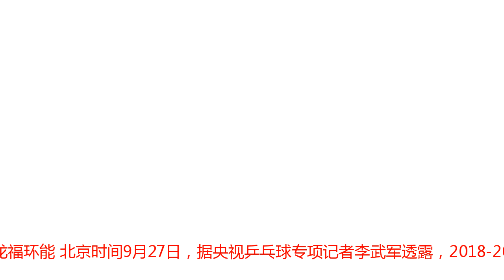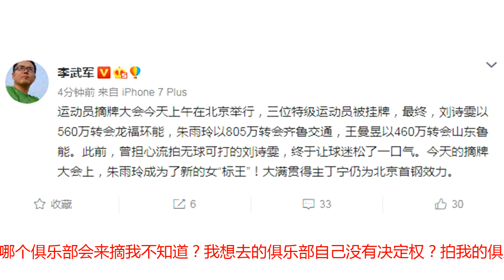名记曝刘诗雯560万转会新东家 朱雨玲805万成乒超新标王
刘诗雯560万签约龙福环能 北京时间9月27日，据央视乒乓球专项记者李武军透露，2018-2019赛季乒超联赛运动员摘牌大会今天上午在北京举行。运动员摘牌大会今天上午在北京举行，三位特级运动员被挂牌，刘诗雯以560万转会龙福环能，朱雨玲以805万转会齐鲁交通，王曼昱以460万转会山东鲁能，朱雨玲成为了新的女“标王”。大满贯得主丁宁仍为北京首钢效力。李武军微博截图今年9月22日，2016赛季的乒超标王刘诗雯突然更新微博，吐槽说自己要被武汉百分百俱乐部挂牌。当时刘诗雯表示：“前几天俱乐部提出把我挂牌，哪个俱乐部会来摘我不知道？我想去的俱乐部自己没有决定权？拍我的俱乐部要出多少钱具体都不知道，一切都变得扑塑迷离……也许我会流拍，也许会有一个新东家。已经举办了20年，号称地表最强联赛，恳请你能定出来一个让运动员能读懂的规则吗？乒超联赛想说爱你不容易啊。”2016年9月19日，刘诗雯从山西大土河俱乐部转会到武汉安心百分百俱乐部，699.6万元的转会费让她成为那个赛季乒超的“标王”。刘诗雯两个赛季代表武汉百分百征战乒超联赛，均为该队赢得乒超女团冠军。外界担心刘诗雯被挂牌后，就像2016年年底的大满